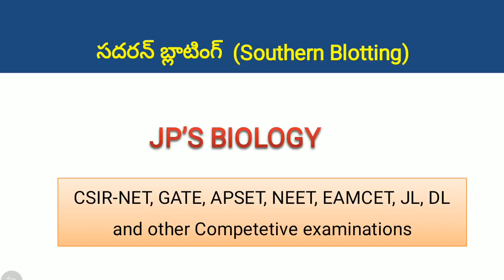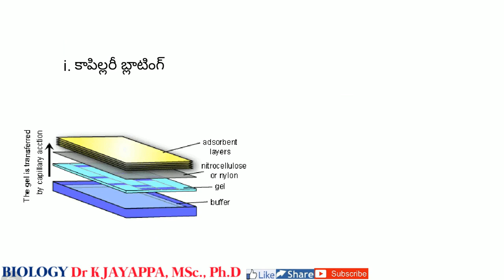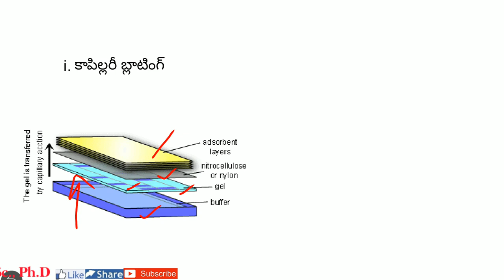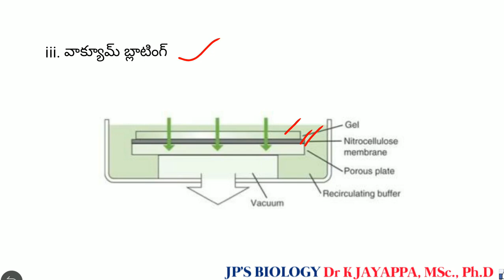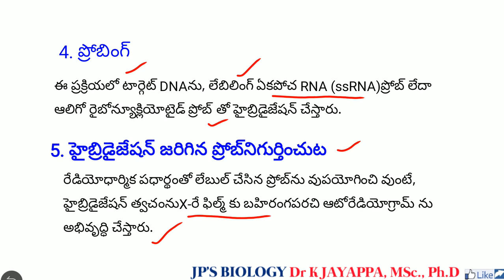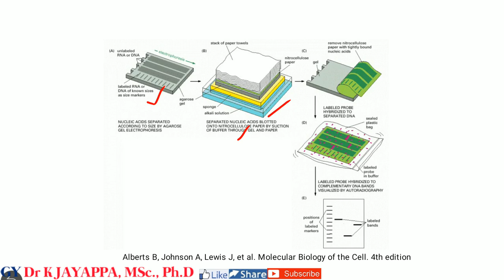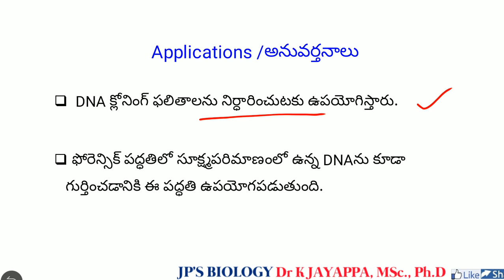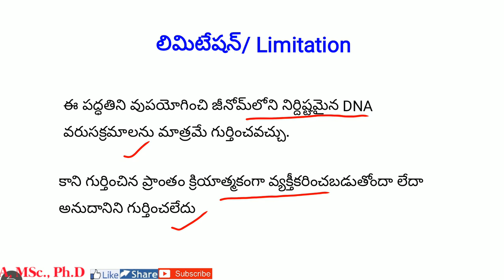Southern blotting/ Southern hybridization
CSIR- NET, GATE, APSET, APPSC JL,DL and other Lifesciences competitive exams